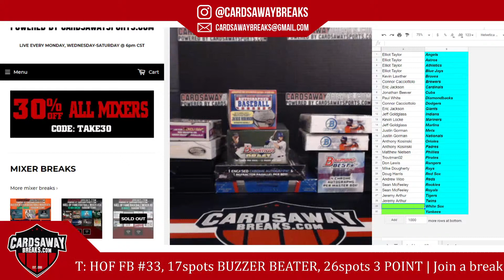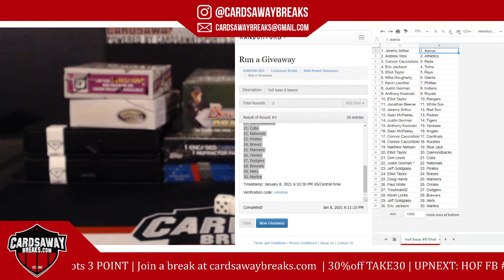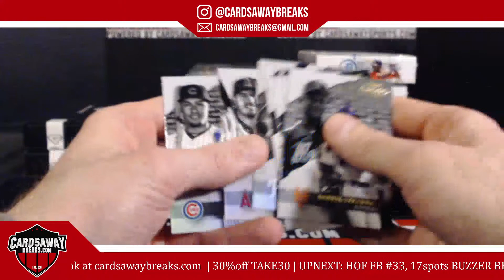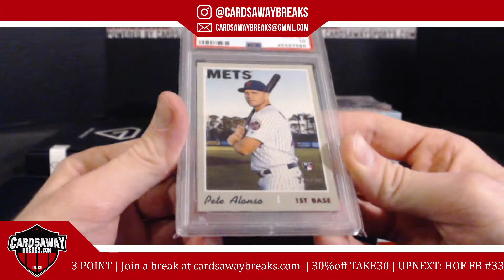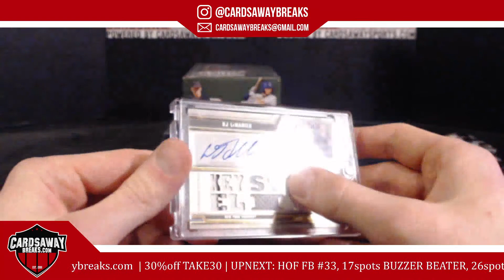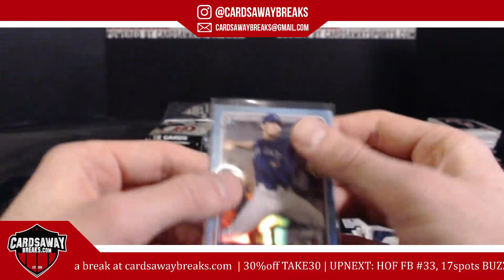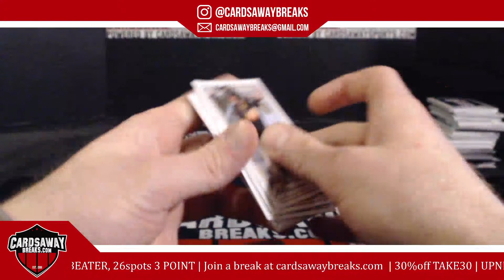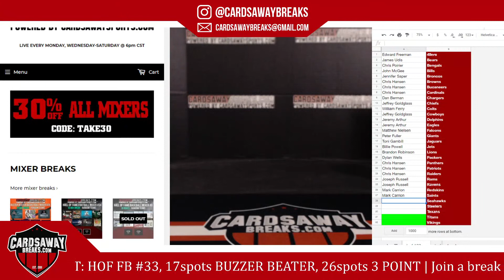10 Box HOF Baseball Mixer #8